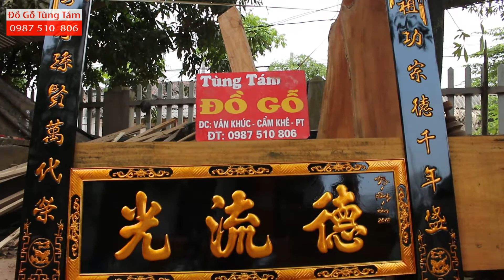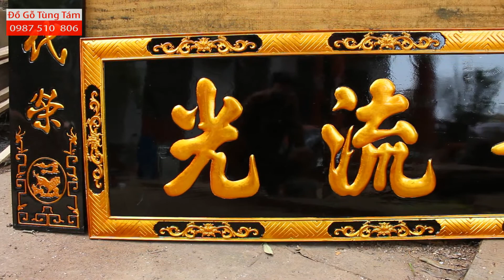Hoành Phi Câu Đối Gỗ Mít Dát Vàng Gỗ Mít Ta